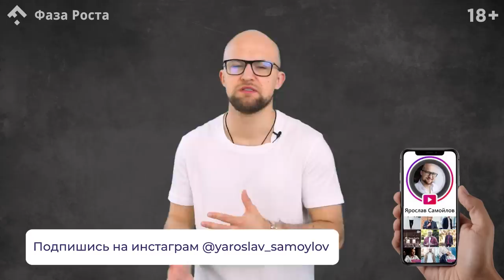Должен ли мужчина принимать женщину такой, какая она есть? Фаза Роста.